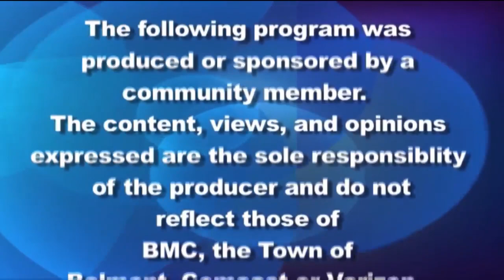Belmont Journal Special - 2/4/2022, Interviews Belmont Fire Chief David DeStefano.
Maribel Carvajal De Salazar interviews Belmont Fire Chief David DeStefano. They discuss topics, including incidents that occurred from the blizzard on January 28th, ice safety, and a grant received by the department.